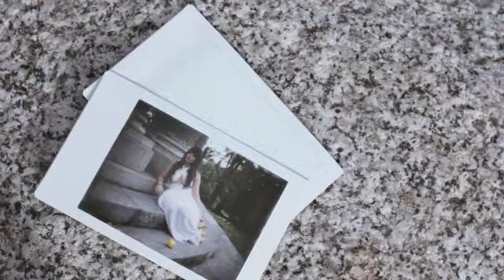Behind the Scenes - Curro Camacho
Model: Maria Iglesias Grillo
Photography: Curro Camacho
Video: Olano Photography